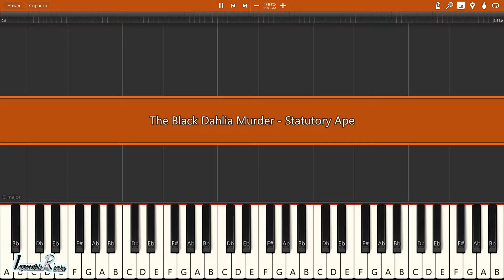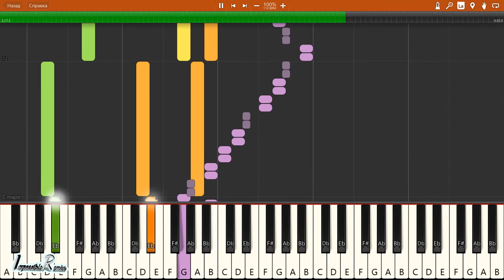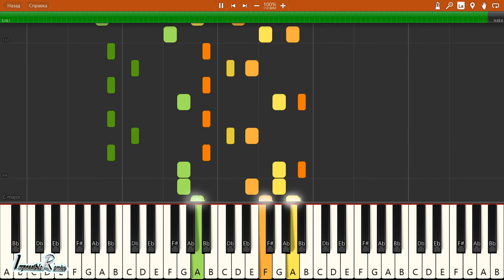IMPOSSIBLE REMIX - The Black Dahlia Murder - Statutory Ape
The Black Dahlia Murder - Statutory Ape - IMPOSSIBLE REMIX